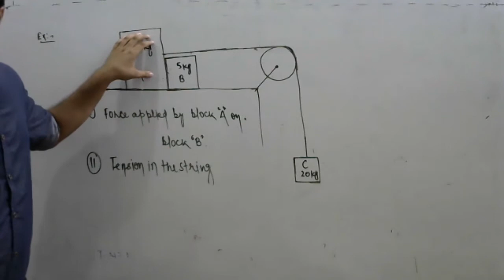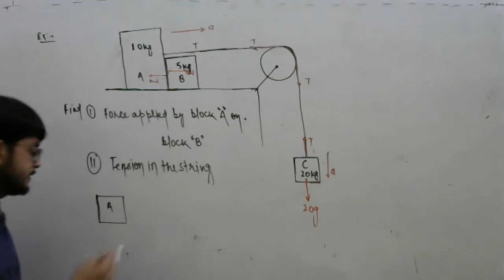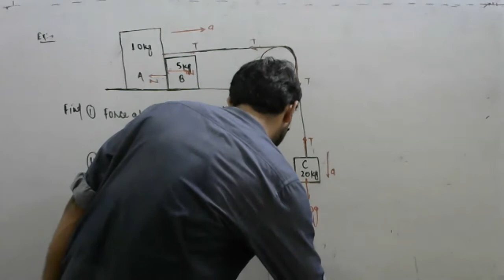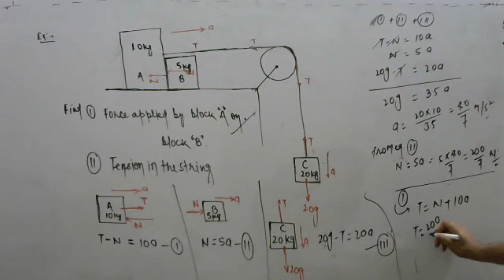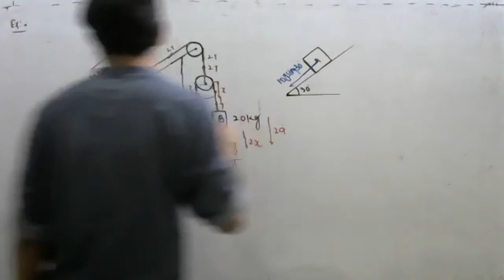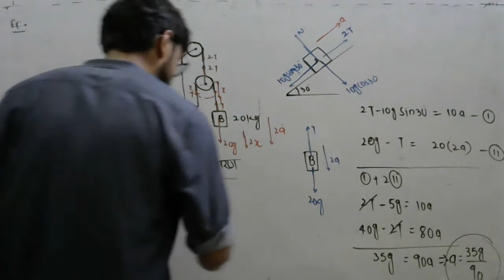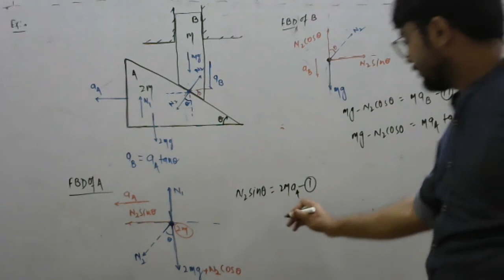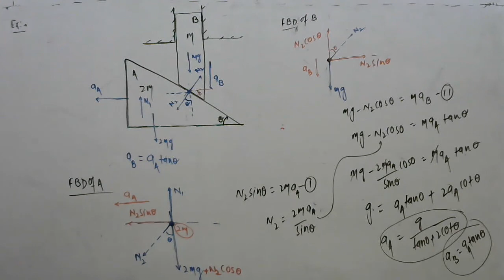Hindi# Lecture No-1931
In this physics lecture we discussed about Law's Of Motion